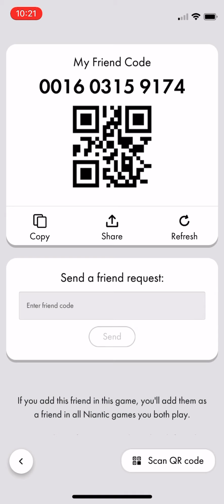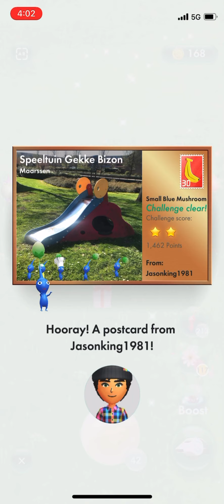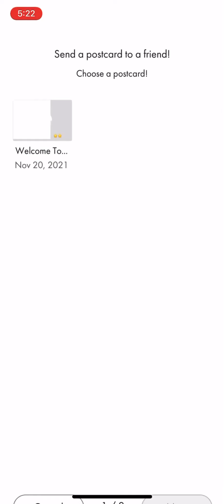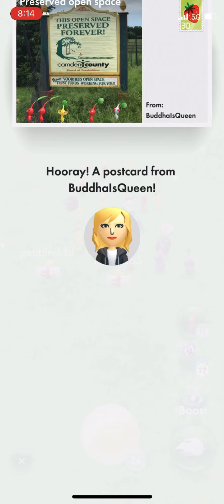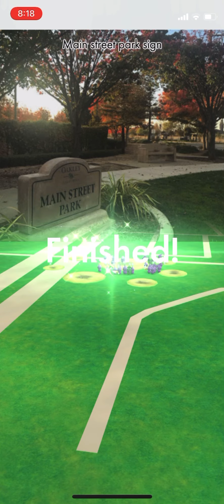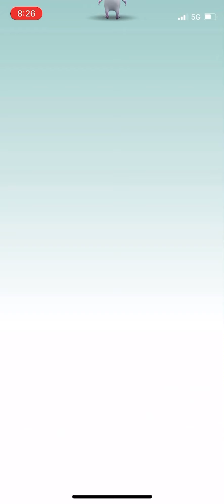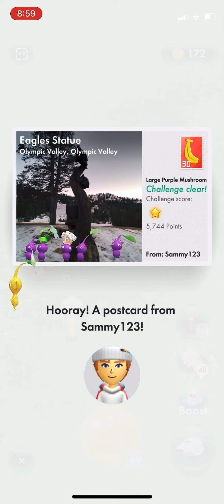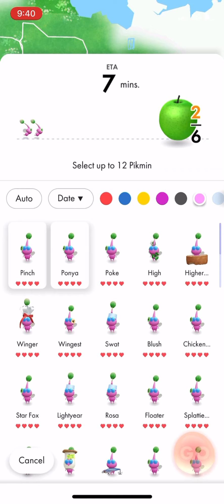Pikmin Bloom Gameplay: “Level 40” the Absolute Power!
Hi Everybody,

I finally beat level 39! 😀

I’m level 40 and the step I have to walk to reach level 41 will take at least 2 days. Especially when I’m doing it on my days off.

Let me know if your enjoying the switching between the game and camera.